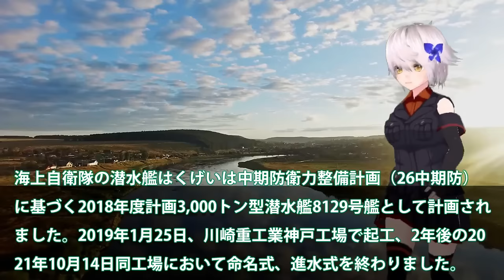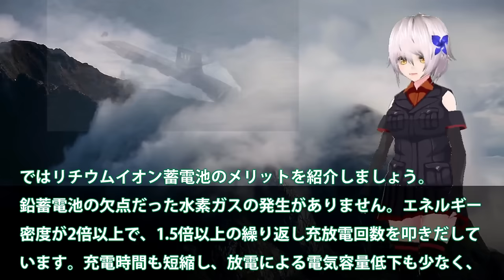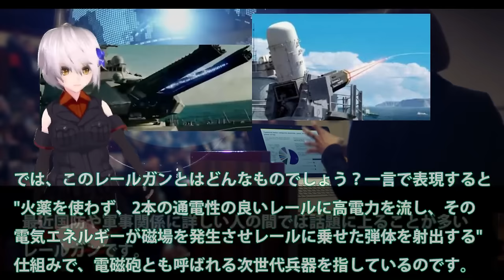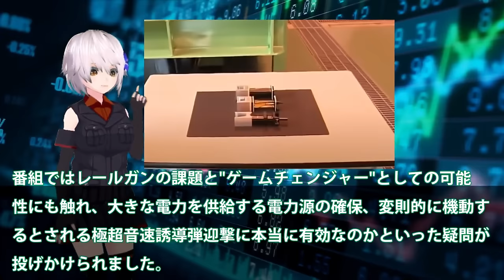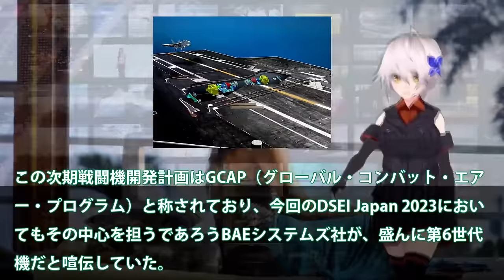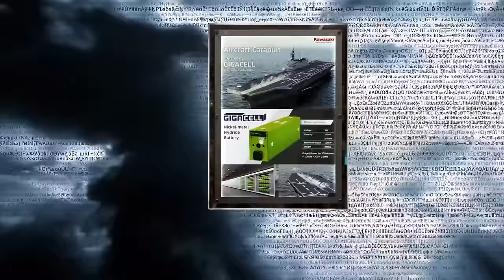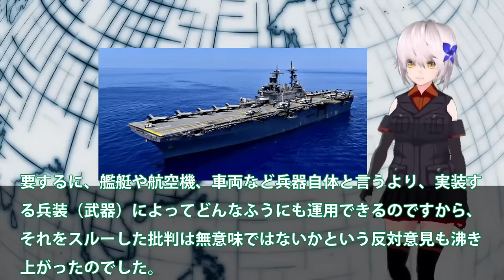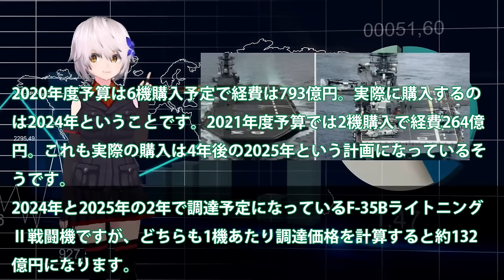【ゆっくり解説】アジア情勢スペシャル 海自潜水艦ついに原潜超えた！潜航深度1000mに三菱・川崎本気で建造？もはや静粛性【軍事スペシャル・特集】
1海自潜水艦ついに原潜超えた！潜航深度1000mに三菱・川崎本気で建造？もはや静粛性ではトップへ・・・

2日本電磁砲はすでに完成形で量産か！米国でさえ断念したレールガン開発に？電磁砲開発加速に65億円予算化・・・

3川崎重工ついにカタパルト専用電池開発か！電磁式カタパルトに大容量電池搭載？日本次は大型空母建造計画浮上・・・

4海自護衛艦いずも・かが改修計画変更か！日米クロスデッキ運用計画に赤信号点灯？F35B戦闘機運用もついに納入へ・・・

関連動画
【衝撃】三菱重工の「新型戦闘機」に中国が震撼！90億円！桁違いの能力を持つ「F-15JSI」【JAPAN 凄い日本と世界のニュース】

引用・転載「出典：海上自衛隊ホームページ」
引用・転載「出典：航空自衛隊ホームページ」
引用・転載「出典：陸上自衛隊ホームページ」